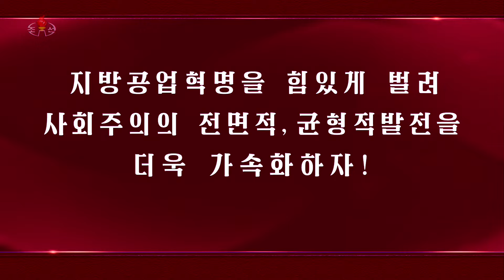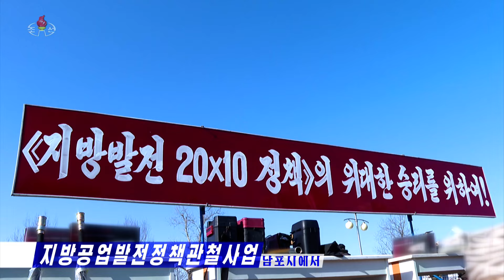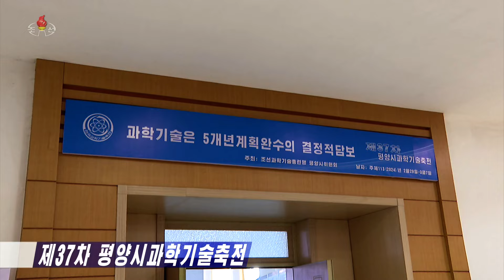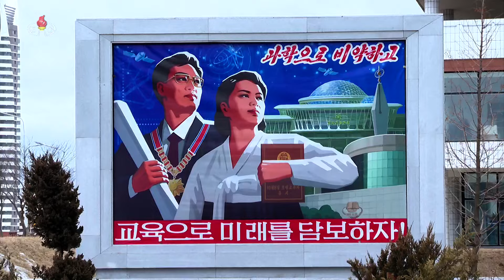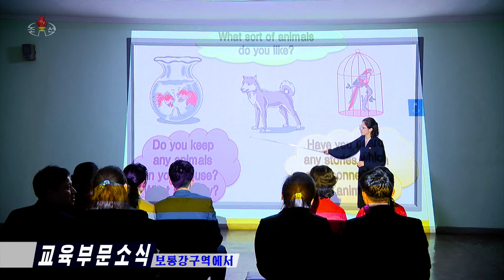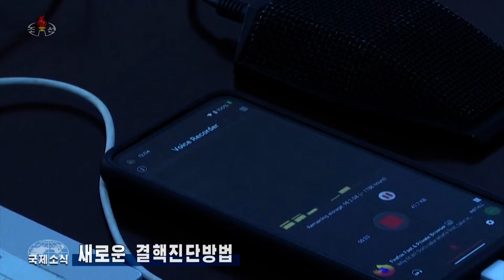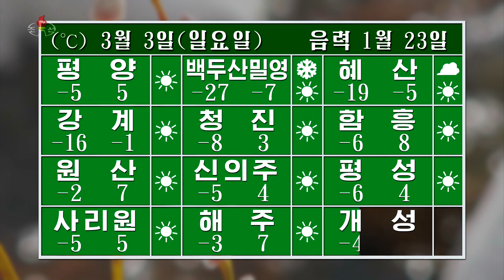지방공업발전정책 관철사업 implementation of local industrial development policies 地方工業発展政策貫徹事業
02;00 제37차 평양시과학기술축전 The 36th Pyongyang City Festival of Science and Technology 第37回平壌市科学技術祭典
03:10 교육부문 소식 News from the education sector 教育部門だより
05:45 International news 国際ニュース
10:30 날씨 天気 Weather

2024년3월2일20시《보도》중에서
On Mar 2 2024, at 20 "Report",
2024年3月2日20時《報道》の中から